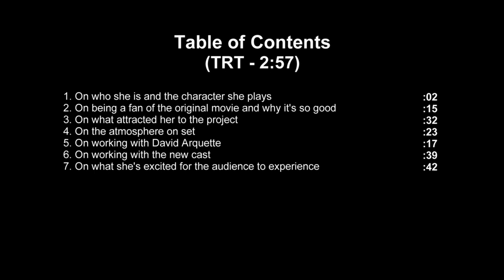SCREAM - Itw Mikey Madison (Official Video)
SCREAM is an upcoming American slasher film that serves as the fifth installment of the SCREAM film series. It is directed by Matt Bettinelli-Olpin and Tyler Gillett and written by James Vanderbilt and Guy Busick. The film is produced by Vanderbilt, Paul Neinstein, and William Sherak, with original screenwriter Kevin Williamson serving as an executive producer. Scream was produced by Spyglass Media Group, Radio Silence Productions, Project X Entertainment, Outerbanks Entertainment, and distributed by Paramount Pictures.

Though billed as a relaunch of the franchise, the film is a direct sequel to 2011's SCREAM 4, and the first in the series not to be directed by Wes Craven, who died in 2015. It stars franchise newcomers Melissa Barrera, Mason Gooding, Jenna Ortega, and Jack Quaid, with David Arquette, Neve Campbell, Courteney Cox, Marley Shelton, and Roger L. Jackson reprising their roles from previous installments.

Principal photography was originally scheduled to begin in Wilmington, North Carolina, in May 2020, but was delayed due to the COVID-19 pandemic. Filming instead began on September 23, 2020.  Filming took place across several avenues in Wilmington, including exterior shots of Williston Middle School and interior shots of Cardinal Lanes Shipyard and 10th Street (between Ann and Castle streets). The film was awarded $7 million in rebates by the North Carolina Film Office. Filming wrapped on November 17, 2020. The existence of not only multiple versions of the film's screenplay but also multiple filmed scenes, to avoid details of the actual storyline being leaked before the film's release, was confirmed in April 2021. During the post-production stage, Michel Aller served as the primary editor for the film.Post-production on the film was completed by July 7, 2021.

The film is scheduled to be released on January 14, 2022

Synopsis :
Twenty-five years after a streak of brutal murders shocked the quiet town of Woodsboro, a new killer has donned the Ghostface mask and begins targeting a group of teenagers to resurrect secrets from the town's deadly past.

SCREAM
Directed by Matt Bettinelli-Olpin, Tyler Gillett
Written by James Vanderbilt, Guy Busick
Based on Characters by Kevin Williamson
Produced by William Sherak, James Vanderbilt, Paul Neinstein
Starring  Melissa Barrera, Mason Gooding, Jenna Ortega, Jack Quaid, Marley Shelton, Courteney Cox, David Arquette, Neve Campbell
Cinematography : Brett Jutkiewicz
Edited by Michel Aller
Production : companies: Spyglass Media Group, Radio Silence Productions, Project X Entertainment, Outerbanks Entertainment
Release date : January 1, 2022 (France), January 14, 2022 (United States)